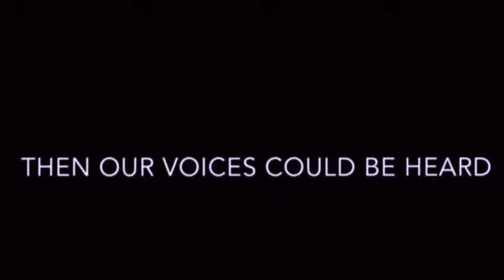and some notification of me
After January 2020, i'll leave youtube a time and be more active at instagram
This vid is not mine